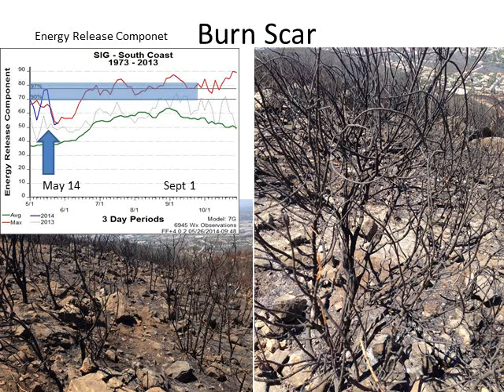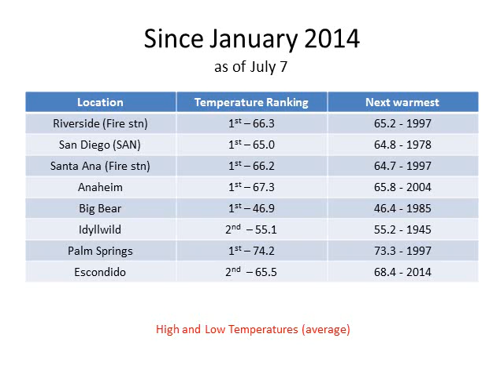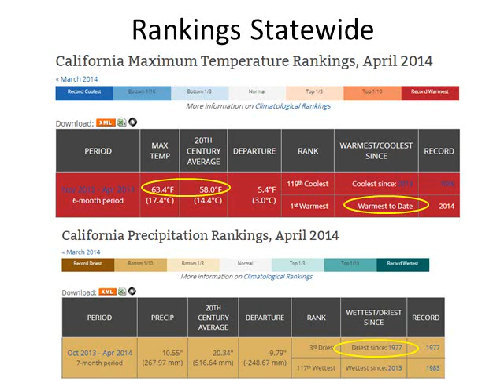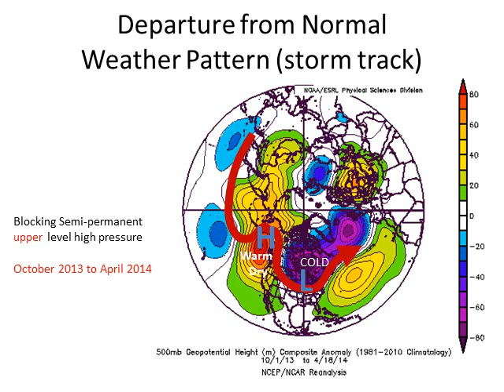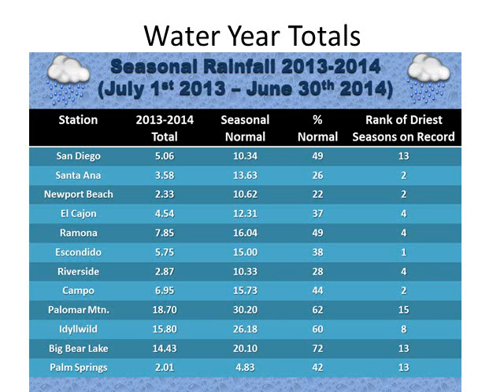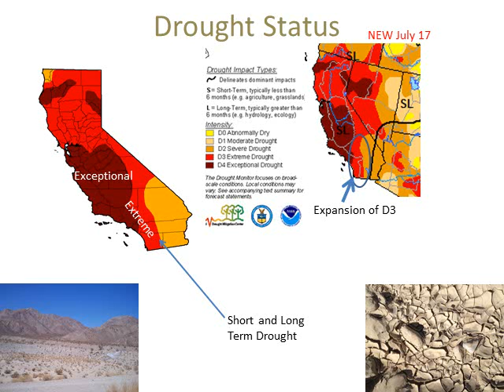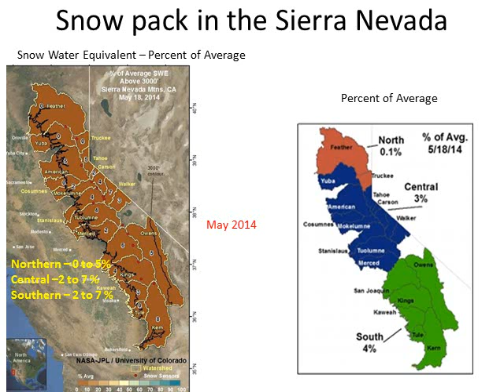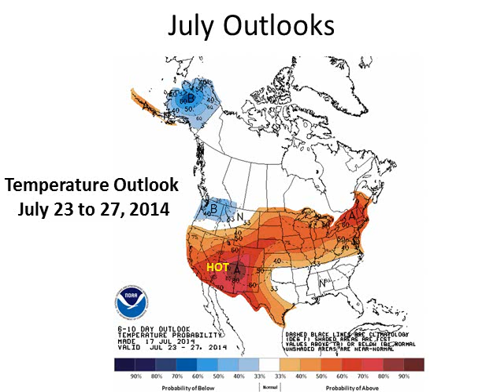Extreme Drought in California Update and July Outlook - NWS San Diego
This 7 minute video briefing provides and update to the conditions causing the major drought in California and provides a July outlook.
This includes the new Drought Monitor conditions for July 17.